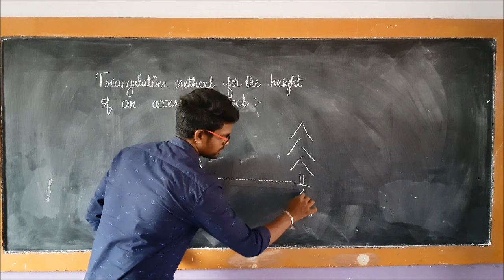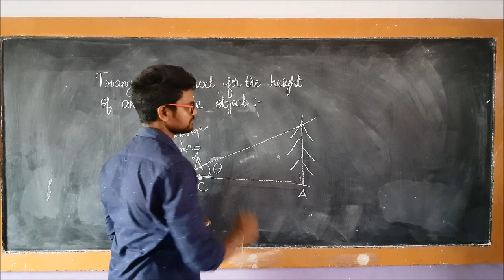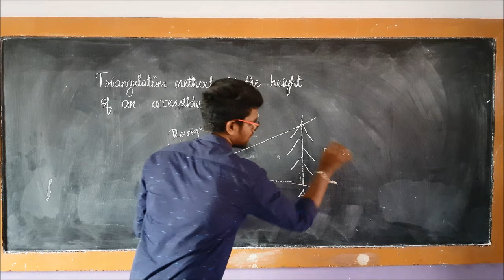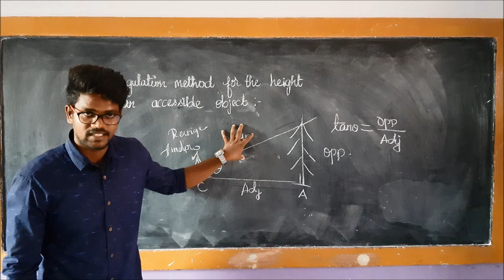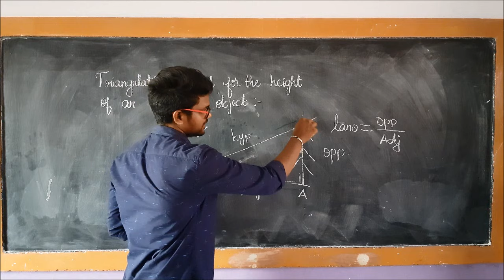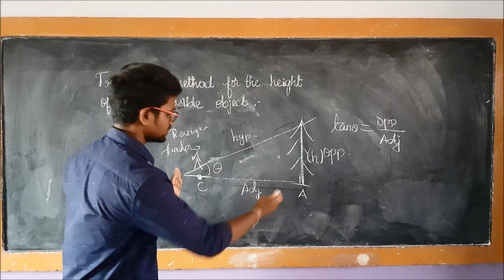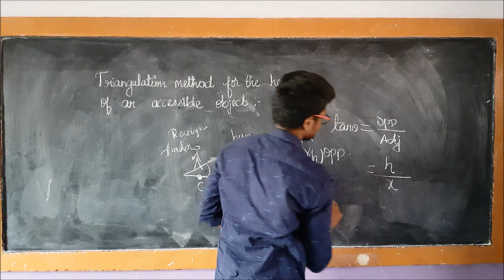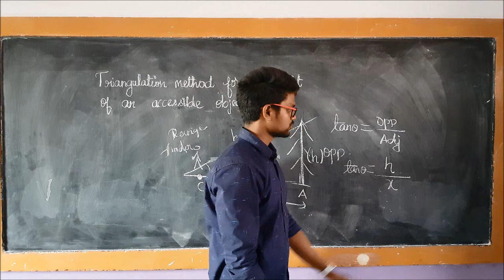Determining height of tree|Physics 11|Tamil|MurugaMP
This video shows triangulation method to find height of objects like tree,tower building etc.

Physics XI-Chapter 1
Nature of physical world and environment